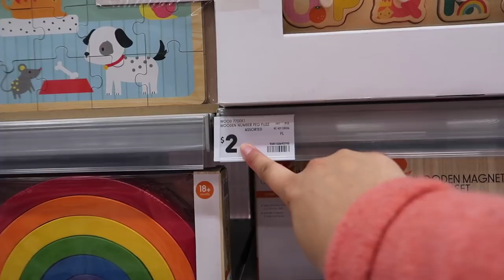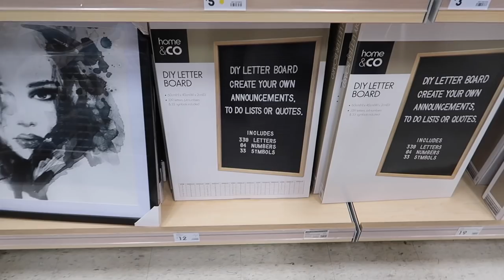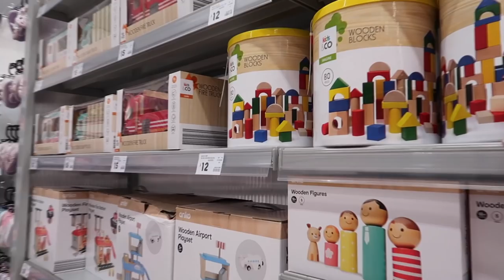KMART SHOP WITH ME + HAUL AUSTRALIA 2018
Let me show you round my second home.. aka Kmart Australia. Come shop with me, my husband and baby. We take you through most of the sections in Kmart and show you where the sales are.